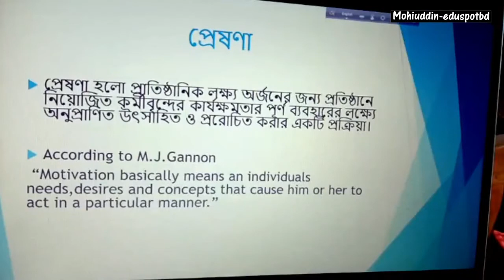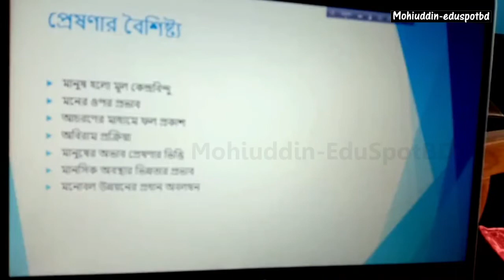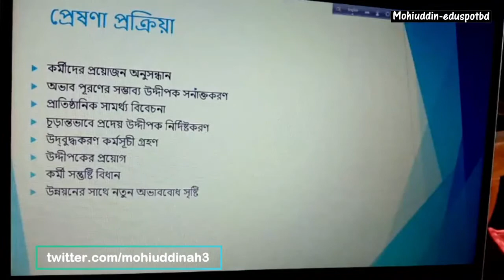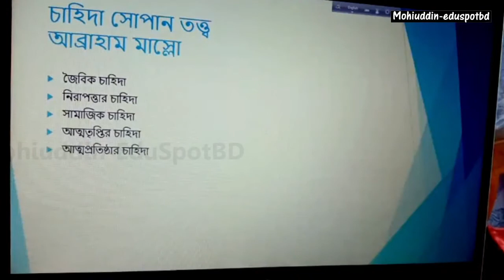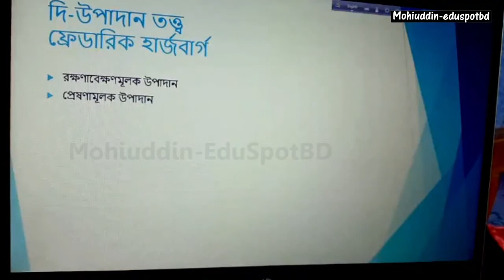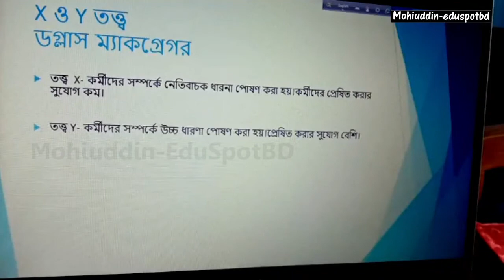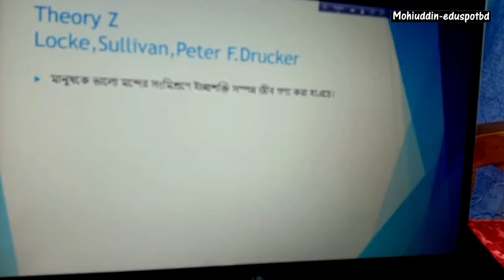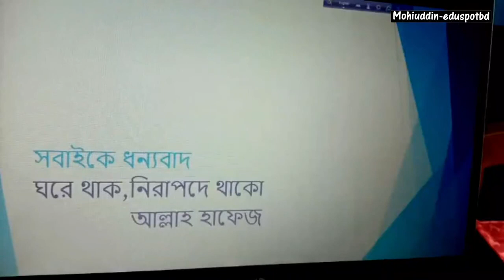প্রেষণা (Motivation) ll Management 2nd paper ll Mohiuddin-EduSpotBD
BBS 1st year ll Management 2nd paper
Chapter: Motivation
Topic: Motivation(প্রেষণা)

Instructor:
Sabrina Yasmin
Asst. prof. in Management
Govt. Tolaram College, Narayanganj